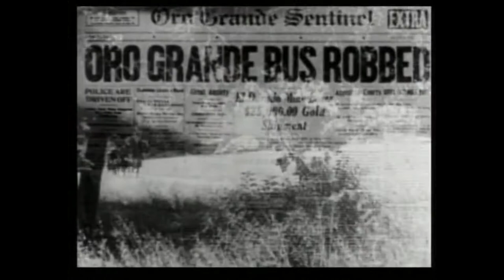Westember II - 20. Overland Stage Raiders (1938) (w/ John Wayne, Ray Corrigan and Max Terhune)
Part 20 of my second series of video reviews on the western genre.

Section 107 of the U.S. Copyright Act states: “Notwithstanding the provisions of sections 106 and 106A, the fair use of a copyrighted work, including such use by reproduction in copies or phonorecords or by any other means specified by that section, for purposes such as criticism, comment, news reporting, teaching (including multiple copies for classroom use), scholarship, or research, is not an infringement of copyright.”